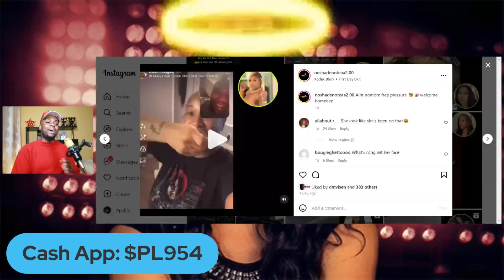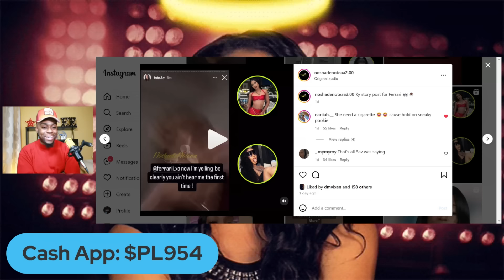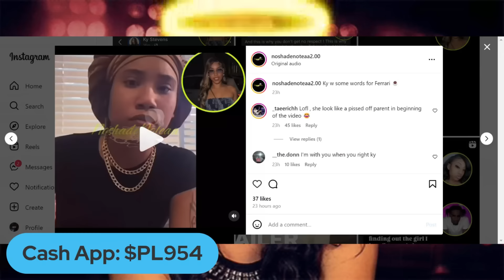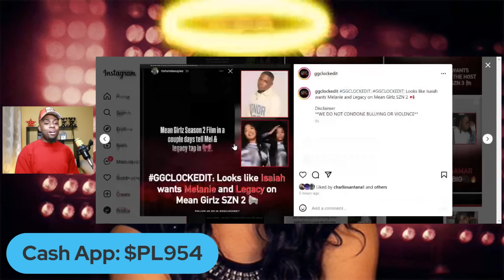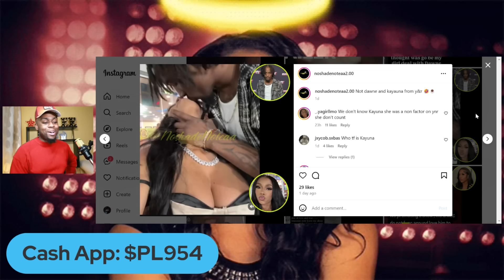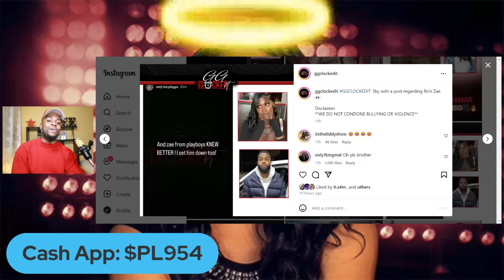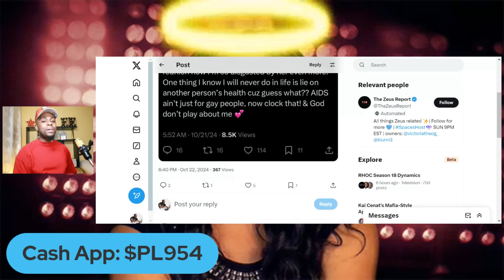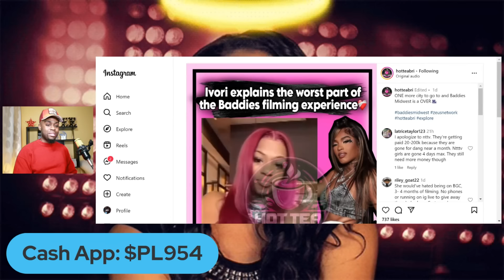Bobby Lytes Addresses Tommie, Ferrari Hate Train?, Y&R 3 Host, Ivory Talks Baddies Midwest & Moore